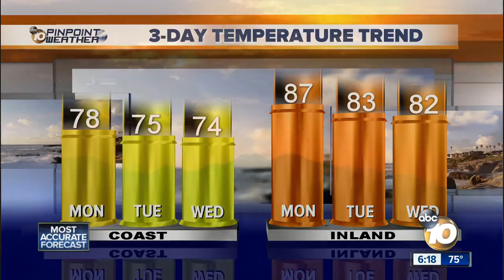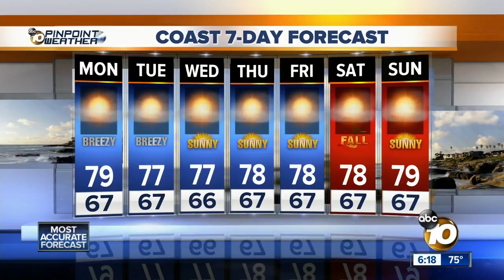10News Pinpoint Weather with Jennifer Delacruz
Sunday 6pm Forecast for September 16, 2018 San Diego's Most Accurate Forecast